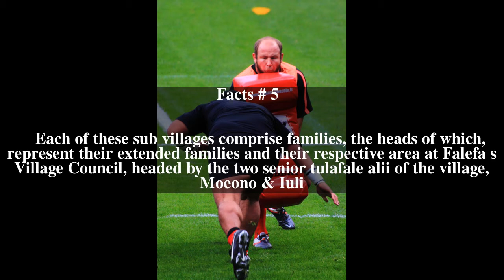Falefa Top # 6 Facts